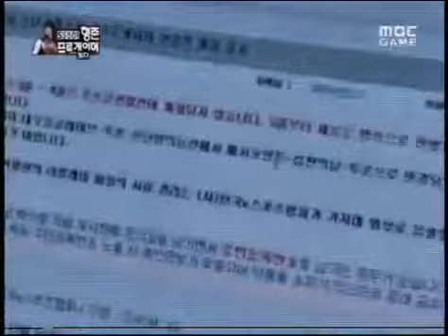SS501 - Kim Hyung Jun ＭＢ￠game [24.02.10] - 6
Thank you 501스런하루@ss601 for loading the clips of Hyung Jun Clips

and U-Kiss in the clip too :D